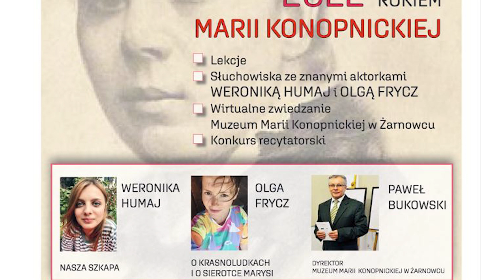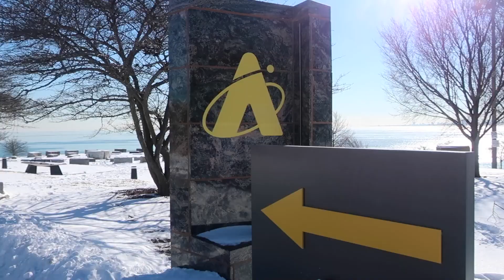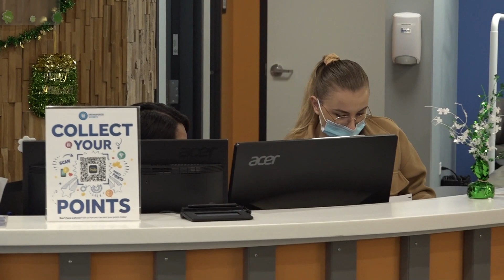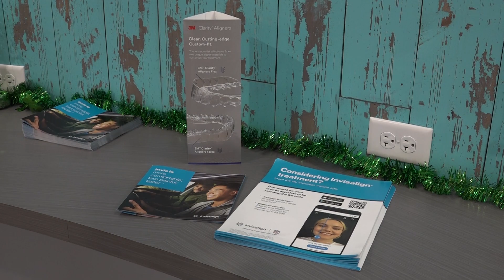7 DNI CHICAGO 2022 02 26